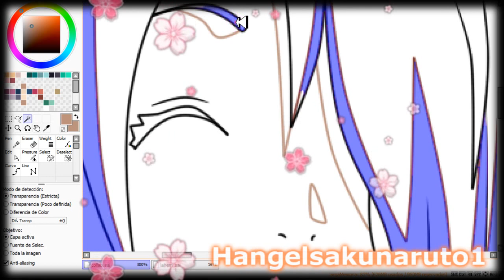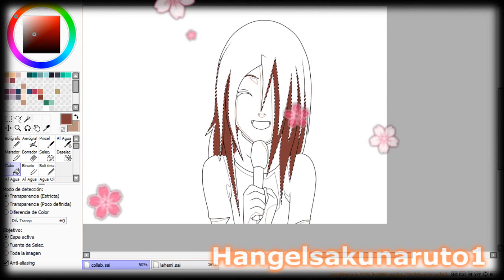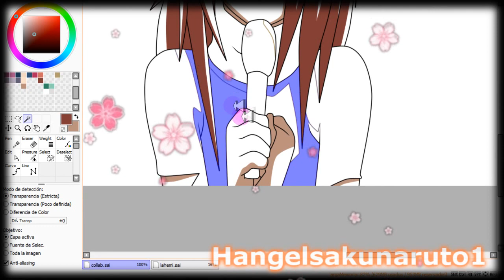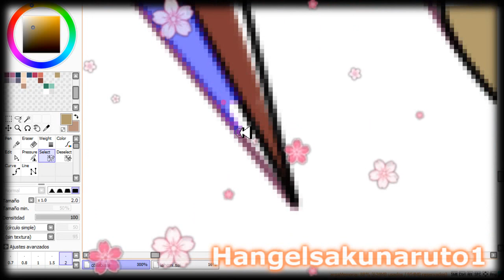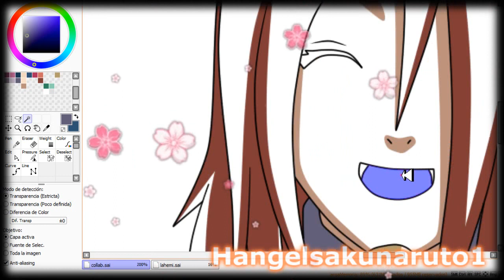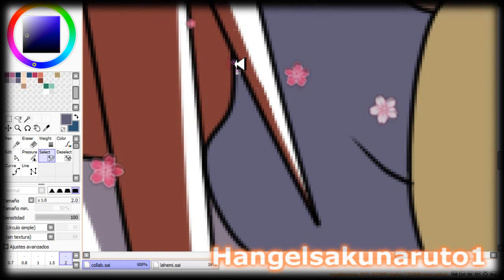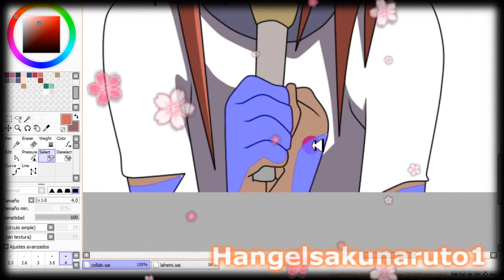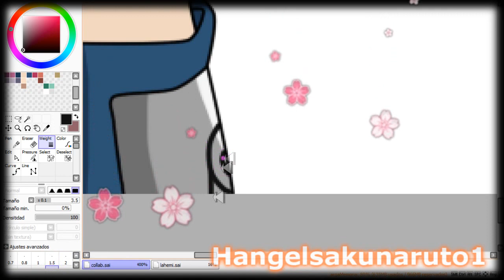[cσℓσяιηg] collab sister mine♥